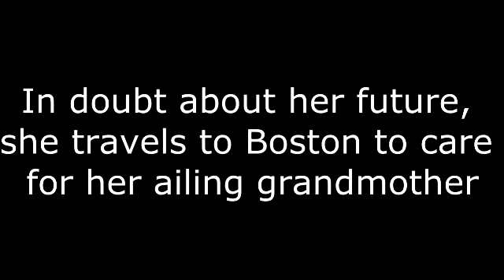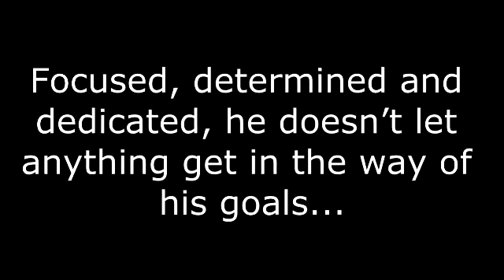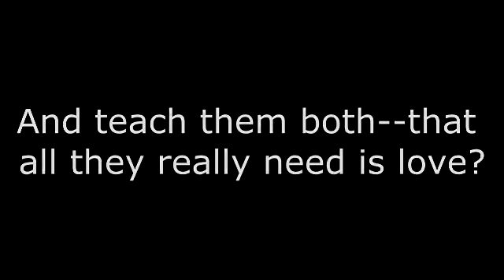All You Need Is Love